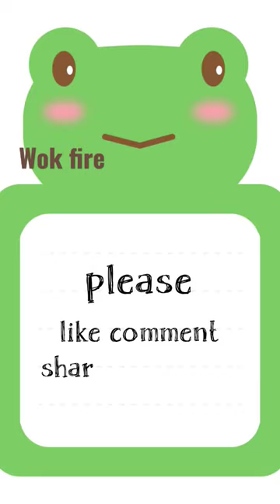live wok fire !!chef attitude